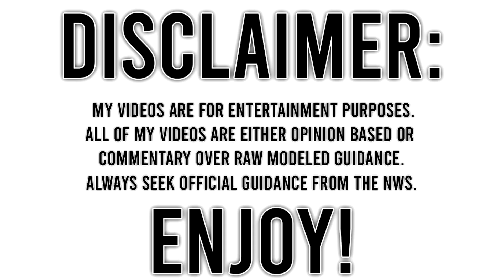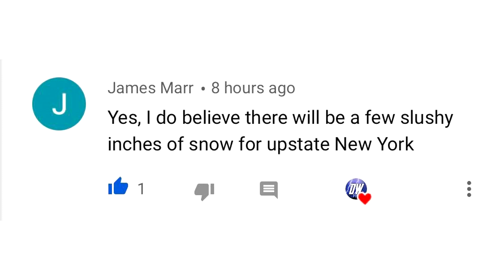May Forecast 2021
Today we officially release our May Forecast 2021, This year is already flying by in a hurry, we're entering into the heart of Severe Weather and Tornado Season, with that being said, we will be looking at our May 2021 Severe Weather Forecast, and we'll also talk about it in the May 2021 Overall Forecast.

Outside of that we will be going over our typical anomalies, May Temperature Forecast, and our May Precipitation Forecast!